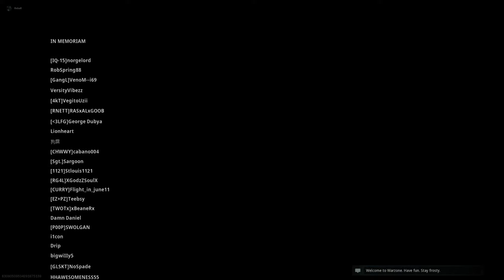Modern Warfare BR Solo 2nd Win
I used the heartbeat sensor but there were very little hits.  Everyone must have received a loadout